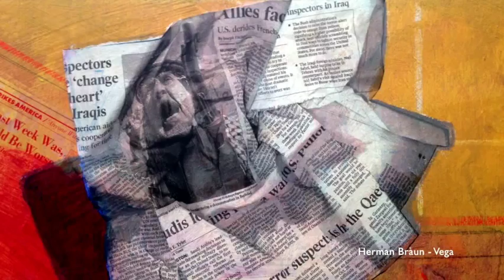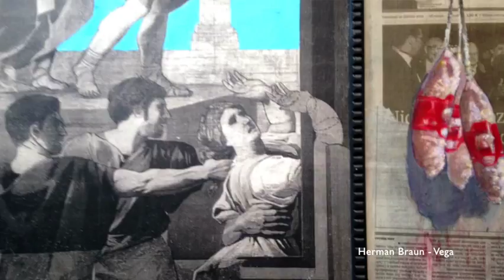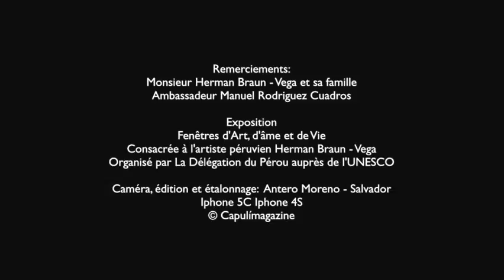HERMAN BRAUN EN LA UNESCO: VENTANAS DE ARTE, DE ALMA Y DE VIDA.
La señora Mechtild Rössler, Directora del Centro del Patrimonio Cultural de la Humanidad, en representación de la Directora General de la UNESCO Audrey Azoulay y el Embajador del Perú
Manuel Rodríguez Cuadros, inauguraron el  lunes 16 de abril, en las salas Joan Miró de la UNESCO con sede en París, una exposición retrospectiva del renombrado pintor peruano Herman Braun-Vega. La muestra se exhibirá entre el 16 y el 20 de abril. Herman
Braun-Vega es uno de los pintores latinoamericanos más representativos e importantes de la generación 50-60.